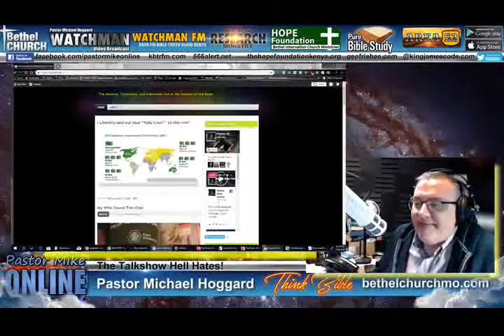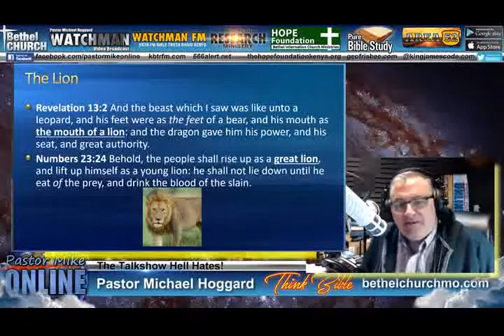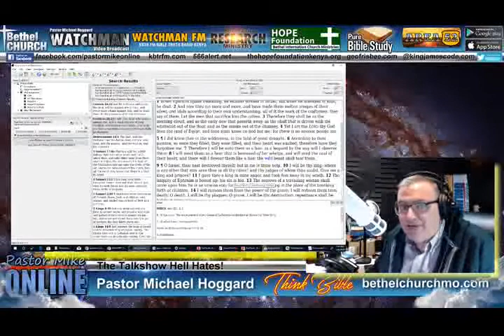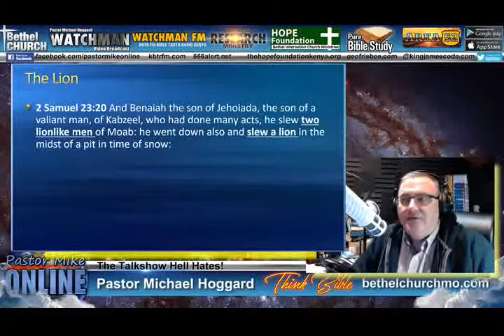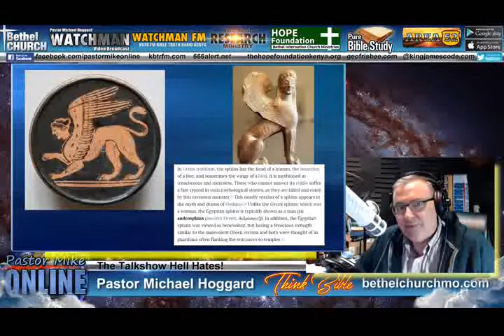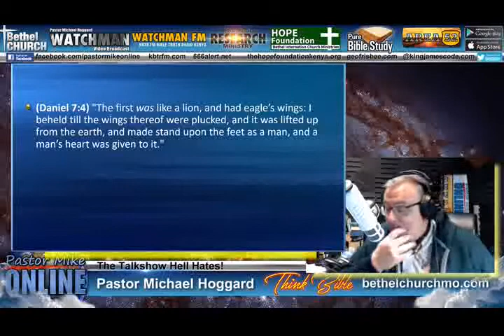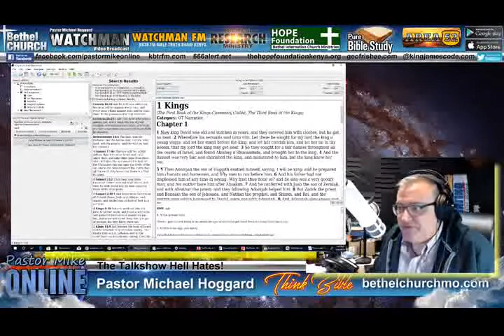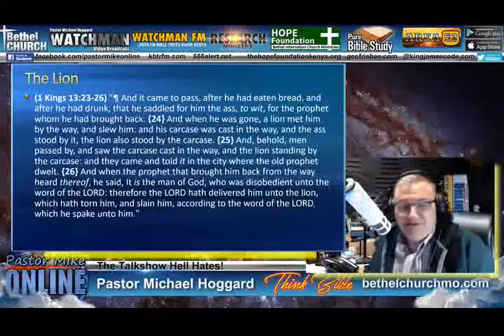Lion of Judah or Roaring Lion- Mike Hoggard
19_04_16_R